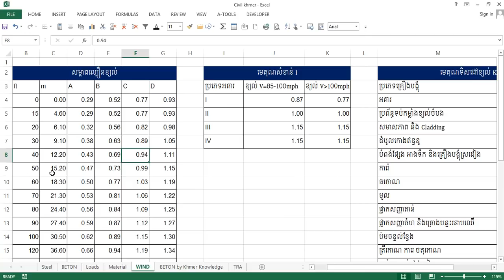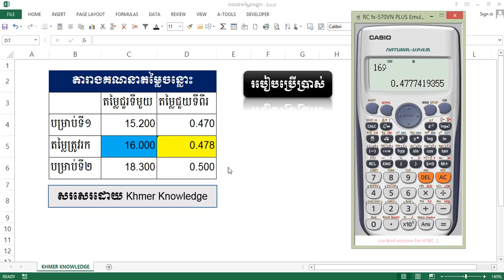គណនាតម្លៃនៃចន្លោះជាមួយ Excel by Khmer Knowledge